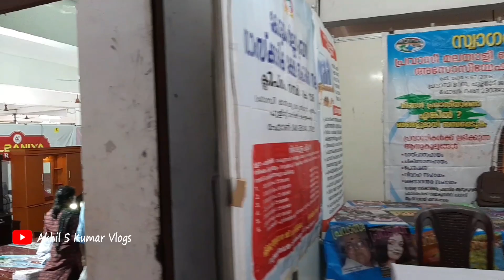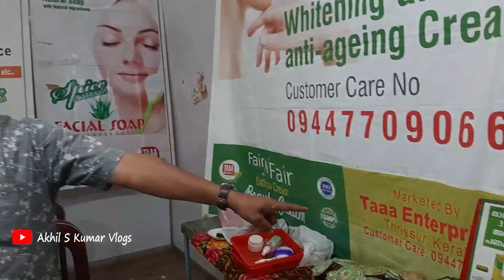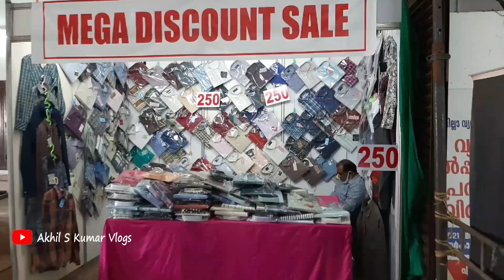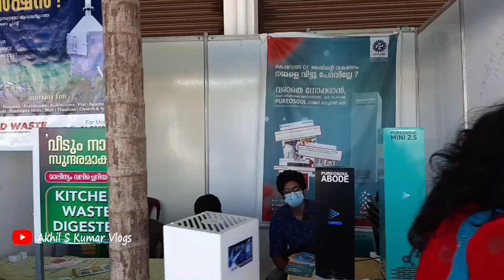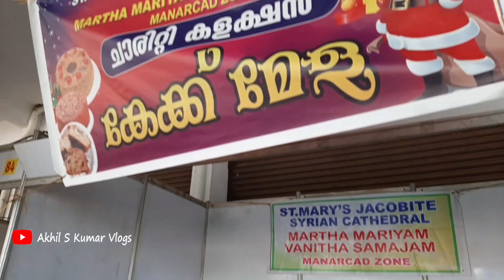Manarcad AGRI Fest 2021 | AGHMA | Free Entry | മേള കാണാൻ പോയി | Kottayam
AGRI Fest 2021 ഡിസംബർ 17 മുതൽ 21 വരെ.
കോട്ടയം മണർകാട് പള്ളി പാരീഷ് ഹാളിൽ.
Free Entry